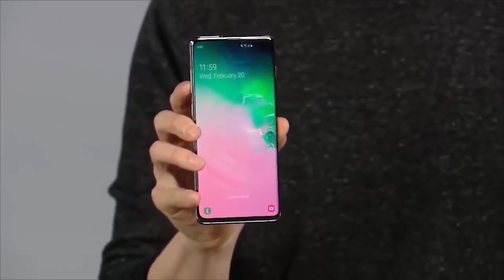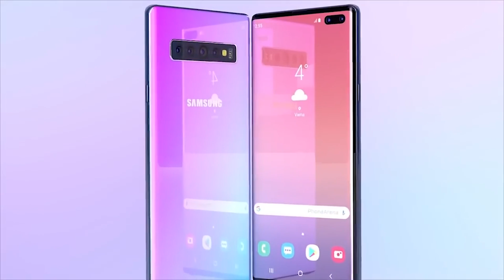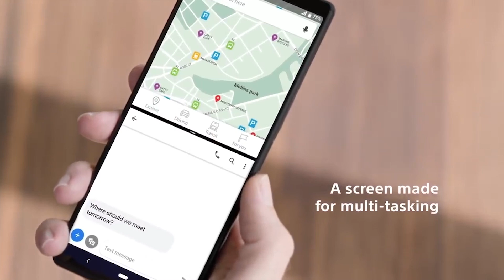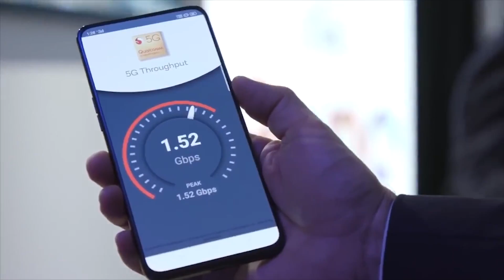5G Phones Launching in India!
5G phones in India are soon going to become a reality and soon we are going to see these phones in India. But which 5g phones launching in India. Let's find out in this video.